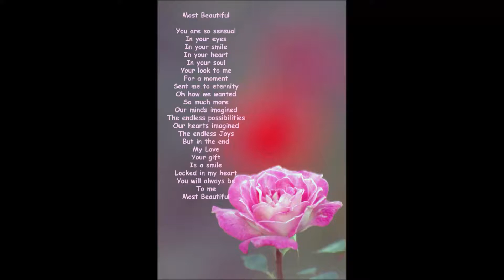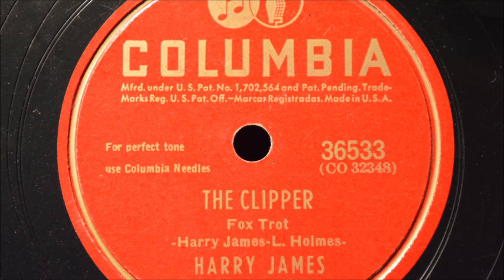Skylark and The Clipper with Harry James and his Orchestra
Please enjoy Skylark and The Clipper with Harry James and his Orchestra

Skylark
Fox Trot
Vocal Chorus by Helen Forrest
Mercer - Carmichael
Harry James and his Orchestra

The Clipper
Fox Trot
Harry James - L. Holmes

Columbia and the poem " Most Beautiful " by Dr. Claus